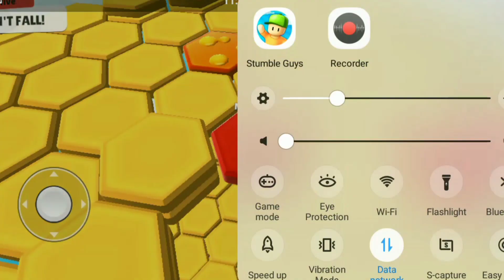I Played First Time | Stumble Guys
I Played First Time | Stumble Guys||‎@mausam rawat gaming  ‎@Stumble Guys